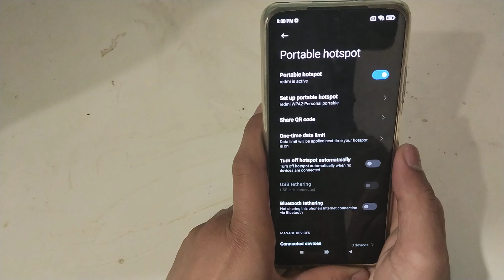How to off Hotspot in redmi mobile In redmi note 11s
How to mobile In redmi note 11s off Hotspot in redmi
How to Hotspot in redmi mobile In redmi note 11s off
How to In redmi note 11s off Hotspot in redmi mobile In